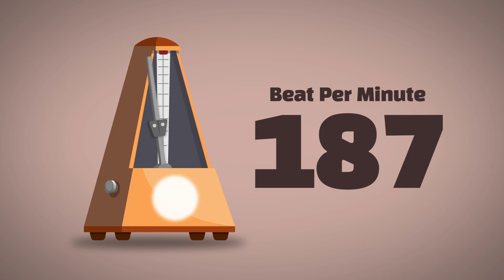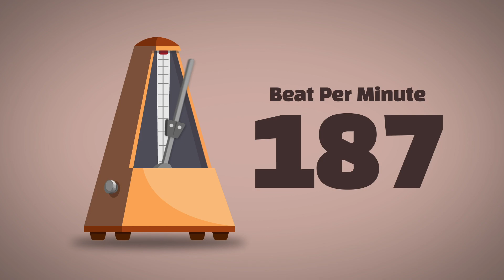187 BPM Metronome [1Hour]